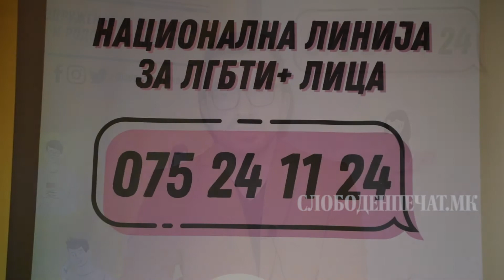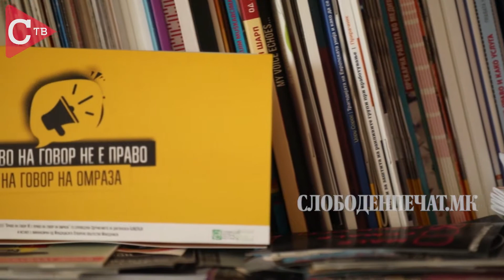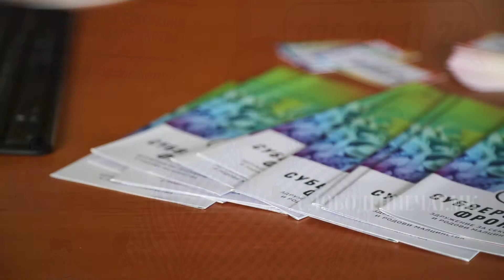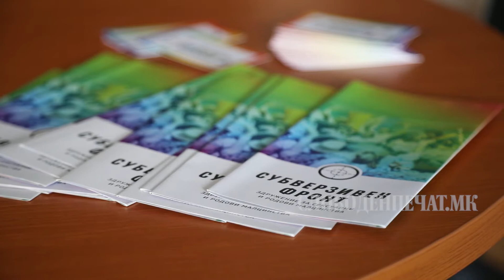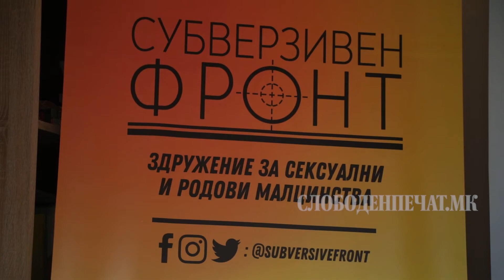Разговор со Субверзивен фронт: Отворена првата Национална ЛГБТИ Линија за советување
Линк до целата вест и интервјуто со Давид Тасевски, психолог и проектен координатор во Субверзивен фронт